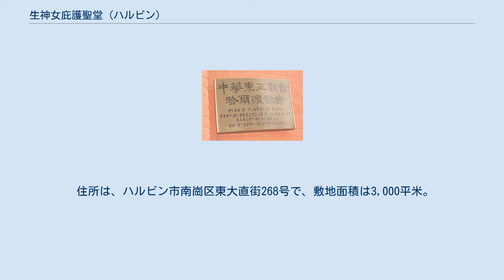生神女庇護聖堂 (ハルビン)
ハルビンの生神女庇護聖堂（はるびんせいぼしゅごきょうどう、哈尔滨圣母守护教堂または、哈尔滨圣母帡幪教堂）は、中国黒竜江省ハルビン市にある中華東正教会（中国正教会）のハルビン・満州主教区に所属する教会。
生神女庇護祭を記憶する聖堂であり、世界中にある生神女庇護聖堂（日本正教会による定訳）の一つである。
黒龍江省内の正教会では唯一教会活動が行なわれている。
 当聖堂にはハルビン聖母守護教堂、ウクライナ教堂、ウクライナ教会、聖母守護教会、聖母帲幪教会、中華東正教会ハルビン教会などの別称・表記が存在する。
日本語のみならず中国語でも表記には様々なものがある。
 ロシア語では"Храм Покрова Пресвятой Богородицы"または "Церковь Покрова в Харбине"と呼ばれている（英語ではChurch of the Intercession in Harbinと表記されうる）。
ウクライナ人の参加が多かったため「ウクライナ教堂」とも呼ばれていた。
中国本土に現存する唯一のビザンチン様式の正教会の聖堂（Русский стиль правослвных храмов в Харбине｝である。 現在は三自愛国運動の影響を受けた中華東正教会（中国正教会）の主要教会である。
ハルビン市内の正教会で唯一教会活動が行なわれているところである。
毎週日曜日午前のみならず、復活大祭、クリスマスなどの祭日には信徒が祈祷を行っている。
 住所は、ハルビン市南崗区東大直街268号で、敷地面積は3,000平米。
市内南崗区の「紅博広場」（ここに聖ニコライ中央聖堂、別名：喇叭教堂、写真は英語ページHarbin Russiansに）から東北方面へいった東大直街にあり、そこは「教会通り」になっていて、この教会のすぐ東にプロテスタント教会（ハルビン南崗キリスト教会）があり、向かいにカトリック教会（ハルビン聖心天主教堂）もあり、少し離れて仏教の極楽寺もある。